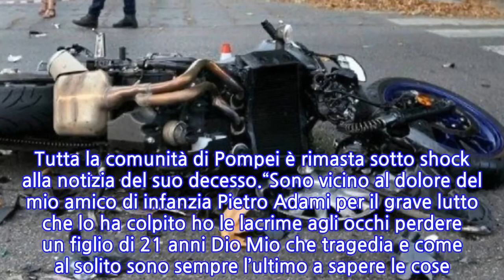“Torna a casa, ti prego”. Davide muore a 20 anni sulla strada: la fidanzata ha...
In un terribile incidente mortale ha perso la vita il 20enne Davide Adami. È successo nella serata di domenica lungo la strada che collega Pompei e Sant’Antonio Abate. Si è spento ieri pomeriggio. A quanto si apprende il ragazzo era in sella al suo motorino quando si è scontrato con una Fiata Pand. Indossava il casco ma non è stato sufficiente a salvargli la vita. Subito dopo l’incidente è stato trasferito all’ospedale Umberto I di Nocera.Qui Davide Adami è stato operato. Nel corso della notte è stato sottoposto a diverse operazioni: prima un intervento alla milza, poi al femore, in attesa che l’ematoma di riassorbisse. Ma, purtroppo, nonostante i tentativi dei medici, non c’è stato nulla da fare. Una tragedia nella tragedia perché a “seguire” in diretta lo schianto c’è stata la fidanzata Arianna, con la quale il ragazzo era a telefono. Gli stava tenendo compagnia a telefono mentre il giovane tornava a casa, ed ha sentito in diretta lo schianto nel quale il suo fidanzato è deceduto.Davide Adami, aveva un sogno: quello di diventare un affermato parrucchiere, magari in Inghilterra, nella sua amata Londra. Il suo destino sembrava già tracciato. Aveva vinto diverse medaglie ed alla fidanzata Arianna raccontava il desiderio di voler aprire un salone suo.Dolore sui social da parte di amici e familiari, che non riescono a darsi pace per questa tragedia. Tutta la comunità di Pompei è rimasta sotto shock alla notizia del suo decesso.“Sono vicino al dolore del mio amico di infanzia Pietro Adami per il grave lutto che lo ha colpito ho le lacrime agli occhi perdere un figlio di 21 anni Dio Mio che tragedia e come al solito sono sempre l’ultimo a sapere le cose! Davide Adami. Riposa In Pace Figliolo”. Poche ore fa la ragazza di Davide Adami ha scritto un messaggio social sul profilo del suo amato. Una foto che ritrae entrambi in un momento di intimità e una dedica straziante: “Ti prego torna da me. Voglio morire senza di te”.
INFORMATION
• Source: caffeinamagazine